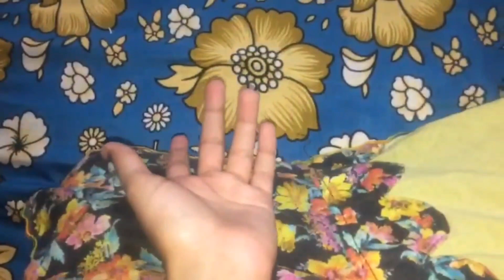Ramadan day in my life |Ramadan special recipes aloo|ramadan Series 10|daily routine in ramzan